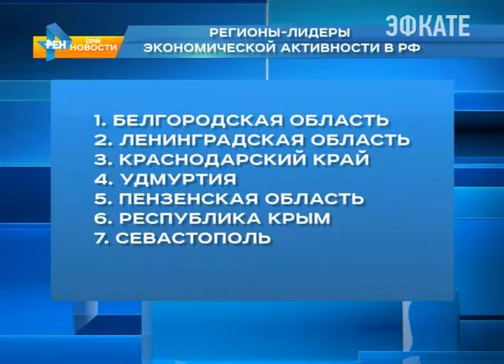Кубань вошла в тройку самых экономически активных регионов страны. Новости Сочи Эфкате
Исследования проводили эксперты Высшей школы экономики.
Сочи. Новости.
Телеканал Эфкате.